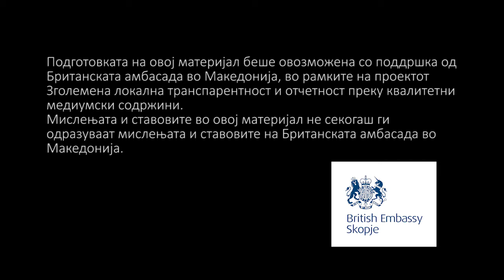Нови станбени комплекси ќе го загрозат чистиот воздух во Охрид